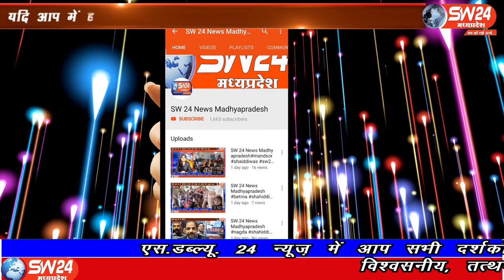SW 24 News Madhyapradesh#segawan#11.06.2020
sw sw24news sw24newsmadhyapradesh livenews news24ऊन भाना प्रभारी माधव सिंह ठाकुर के कसरावद स्थानांतरण के बाद अजाक थाना खरगोन से उन थाने में पदस्थ टी आई सुनीता मुजाल्दे ने बुधवार को अपना चार्ज लेने के बाद आज क्षेत्र के प्रसिद्ध देवी श्री लालबाई फूलबाई मंदिर में माता रानी के दर्शन किए।
सेगाँव से संजय जायसवाल की खबर